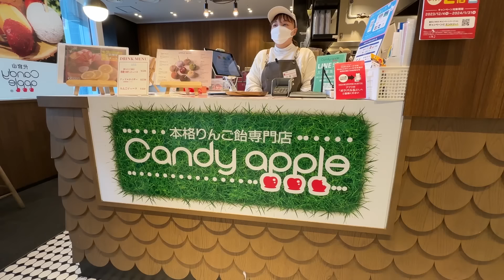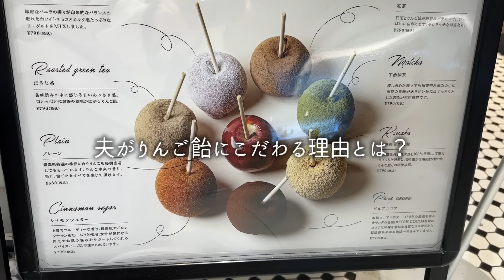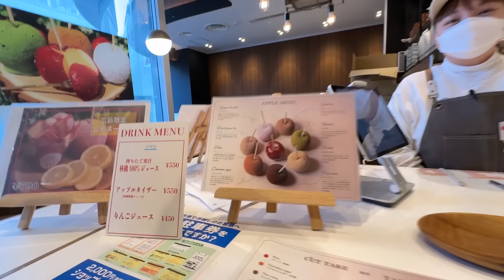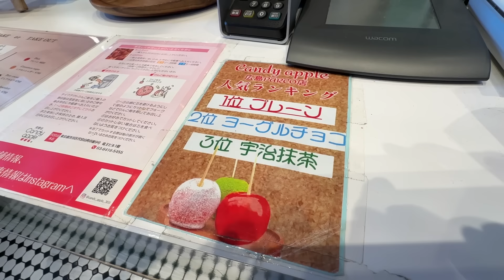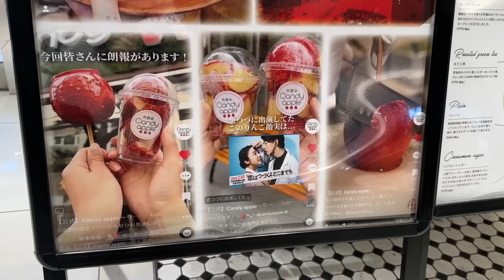【広島グルメ】広島で今バズりまくっているお店✨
今回は広島パルコに新しくできたりんご飴のお店をご紹介します！
連日大行列しているお店なので、気になっていた人も多いはず🍎
なんと！開店前のお店で撮影させて頂きました！
こだわりが詰まってて、りんご飴の概念が変わるりんご飴となっています✨
是非行ってみてくださいね〜☺️

【お邪魔したお店】
代官山Candy apple 広島パルコ店
広島市中区本通10-1(広島パルコ本館1階)

【注文した商品】
プレーン　680円
ヨーグルチョコ　790円
宇治抹茶　790円